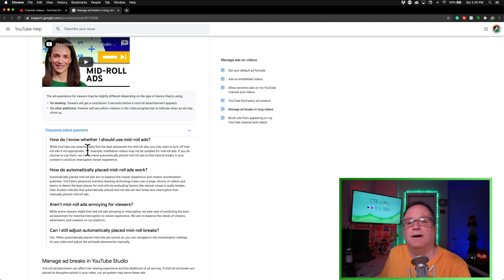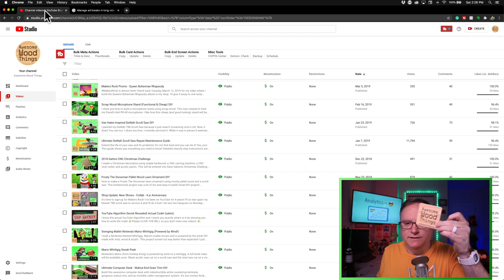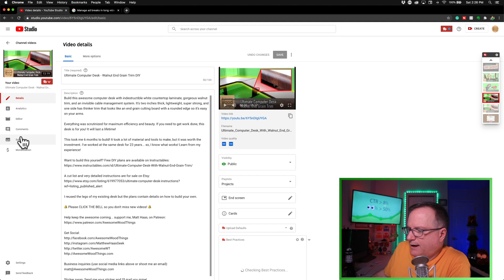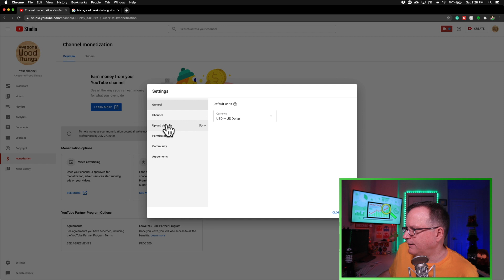YouTube will force mid-roll ads on your videos... unless you do this!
Big changes are coming to YouTube around Mid-Roll Ads 7/27/2020 but you can opt-out. This video shows you how.

Mic: Heil PR-40 (best on the planet)
Mixer: RodeCaster Pro

Thanks, internet!